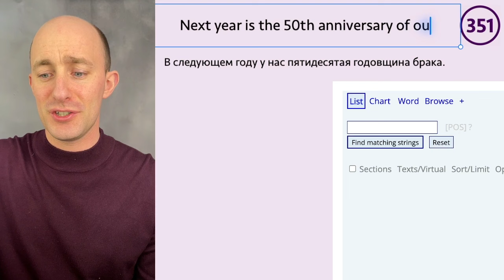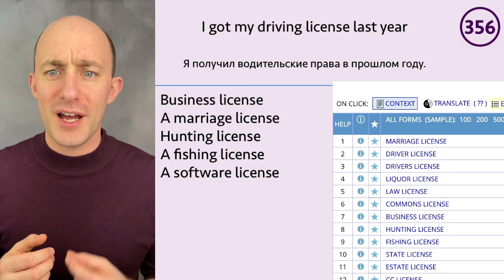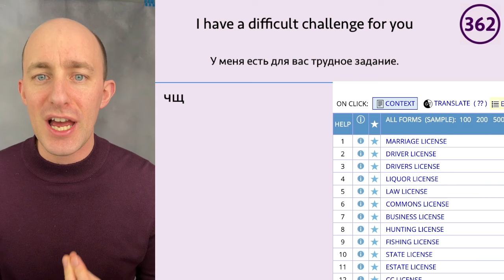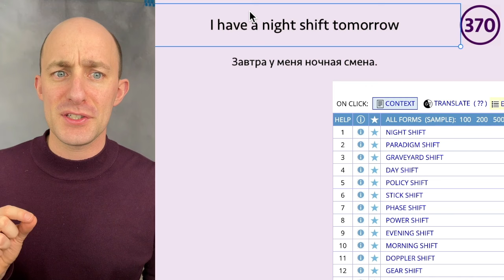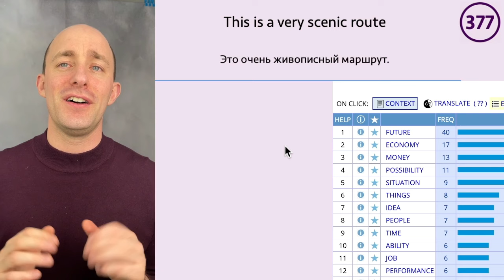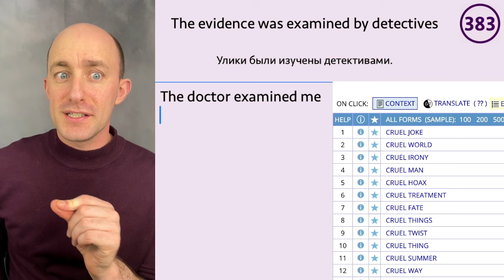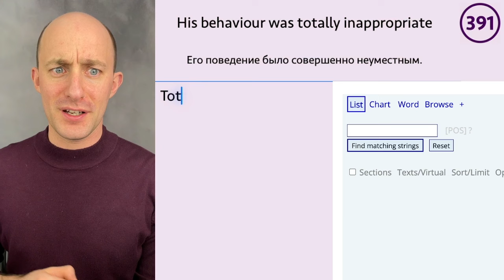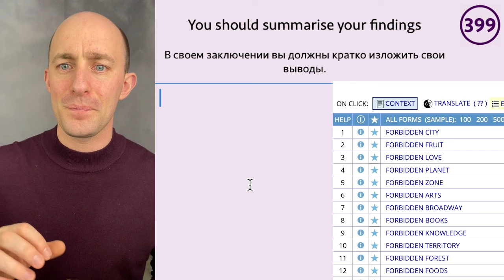800 английских слов на уровне B2: № 351-400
00:00 - 15:52 Words 351-360
15:52 - 29:24 Words 361-370
29:24 - 41:16 Words 371-380
41:16 - 54:59 Words 381-390
54:59 - 1:05:28 Words 391-400